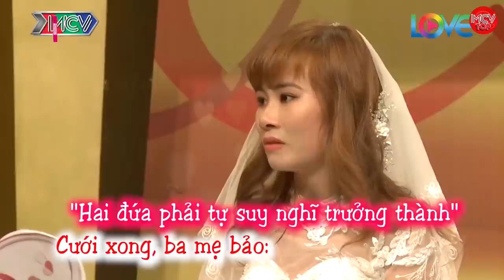Chồng điển trai ra sức quyến rũ vợ nhưng bị bỏ 'héo queo' lúc sáng sớm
shortlink=MCVTYoutube&pid=MCV_YOUTUBE&c=MCV_YOUTUBE